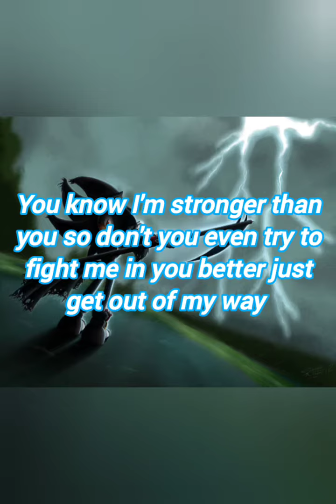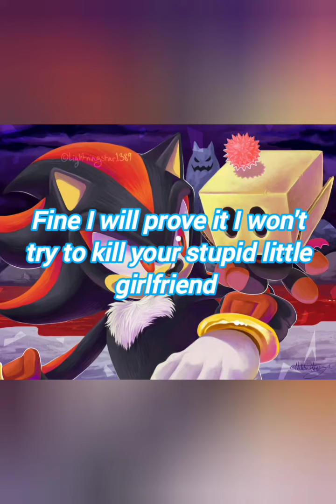the demon prince chapter 6 the end